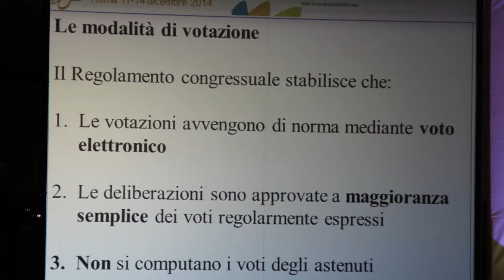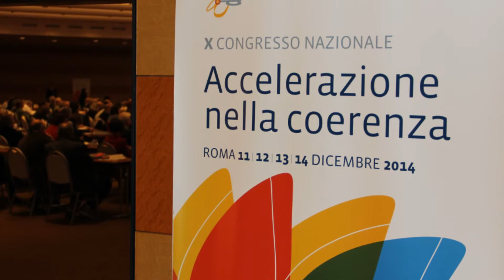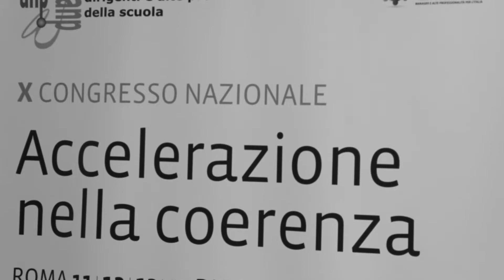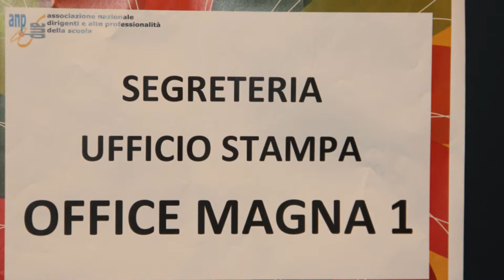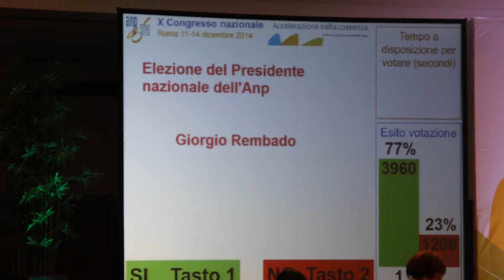X CONGRESSO ANP - ROMA - Videofoto di Martino Cazzorla 2014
X CONGRESSO ANP - ROMA
HOTEL ERGIFE 11-14 DICEMBRE 2014

In tutto 199 delegati a cui aggiungere 142 osservatori per complessivi 341 partecipanti in rappresentanza degli oltre 6000 dirigenti della scuola italiana.
Sono questi gli stati generali dell’ANP, l’Associazione Nazionale Dirigenti e Alte Professionalità della Scuola, che si sono dati appuntamento a Roma, dall'11 al 14 dicembre, per celebrare il X Congresso Nazionale.
 Apertura, quindi, a tutti i dirigenti pubblici. La votazione è stata plebiscitaria e ha di fatto modificato Statuto,  riaffermando l’unicità della funzione dirigenziale in tutte le Pubbliche Amministrazioni.
Grande assente il Ministro Stefania Giannini, mentre al Congresso è intervenuto l'ex Ministro Luigi Berlinguer. Presente invece l'on. Maria Coscia, deputata della VII Commissione Cultura della Camera.
Quattro giorni di incontri, dibattiti, proposte per discutere e parlare di scuola.
Un convegno incentro sul tema della “Accelerazione nella Coerenza” specie in questi tempi particolarmente difficili, anche per la scuola, e dal sempre maggiore impegno che viene richiesto ai dirigenti scolastici.
Al centro del dibattito la governance della scuola e il ruolo dei dirigenti in quanto dirigenza pubblica. “Accelerazione nella coerenza” ma anche occasione per parlare di nuove politiche scolastiche.
Il valore del X Convegno ANP sta anche nella visione allargata del ruolo della dirigenza e dell'organizzazione del lavoro all’interno della scuola.
Tanti i temi posti in discussione: il blocco dei contratti dal 2010, il taglio del 25 per cento delle sedi dirigenziali, l’aumento degli adempimenti burocratici e del carico di lavoro per i dirigenti, l’attacco all’autonomia scolastica ma anche la diminuzione del fondo unico nazionale e, non per ultimo, la volontà, della politica, di mantenere la dirigenza scolastica al di fuori del ruolo unico della dirigenza statale.
Accelerazione nella coerenza per una coerenza garantita in questi anni dalla tradizione di cultura scolastica dell’Associazione Nazionale Dirigenti e Alte Professionalità della Scuola.
                                                  Videofoto di Martino Cazzorla